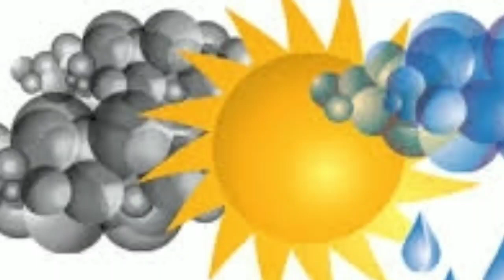আজ রাতে ঝড়-বৃষ্টি আসছে এই জেলাগুলোতে,কাল কি হবে? রবিবার ঝড় বইবে.ll Latest Weather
আজ রাতে ঝড়-বৃষ্টি আসছে এই জেলাগুলোতে,কাল কি হবে? রবিবার ঝড় বইবে.ll Latest ওএয়াথের